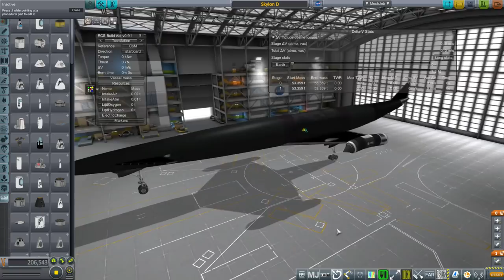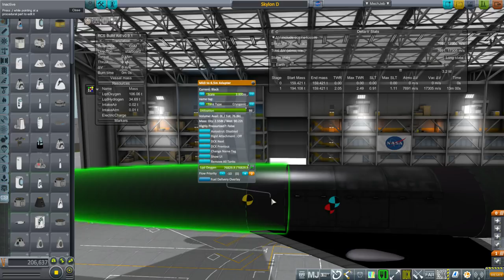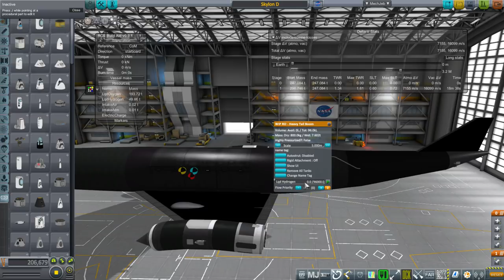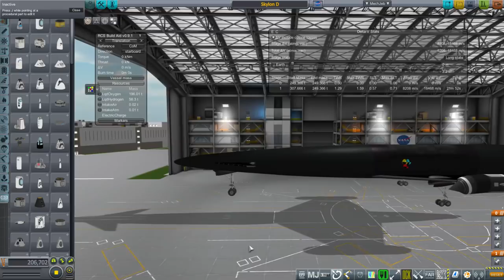Kerbal Space Program RO Sandbox - Skylon SSTO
I try to make a replica of Skylon according to current plans.